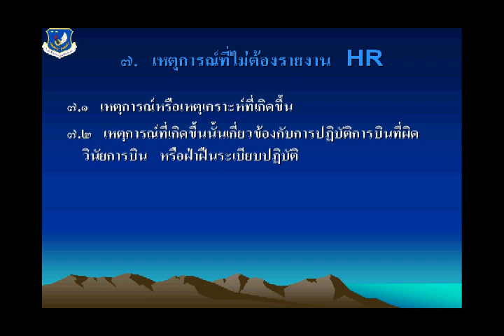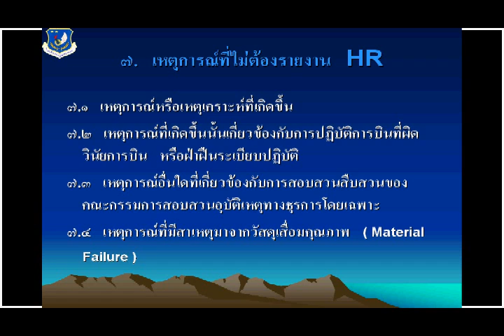7 1417)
เหตุการณ์ที่ไม่ต้องรายงาน  HR